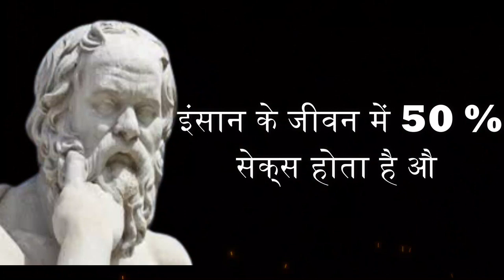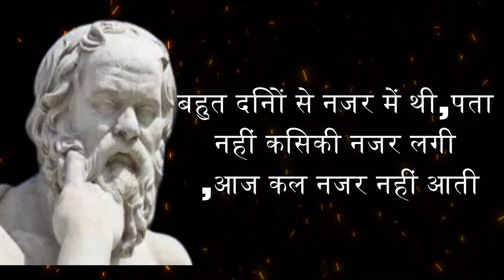सोफिया लोरेन के महान विचार ll Sophia Loren Quotes in Hindi ll Inspire The Minds